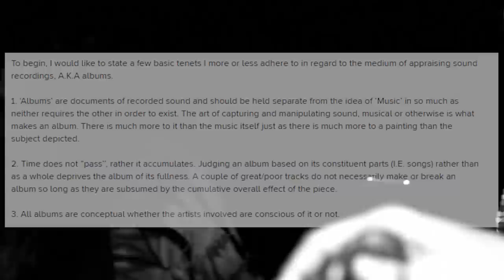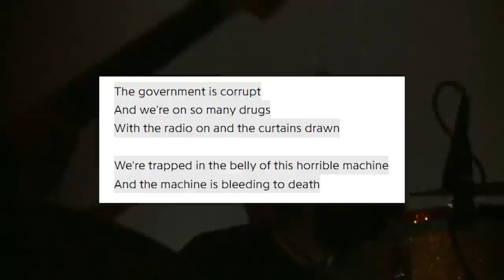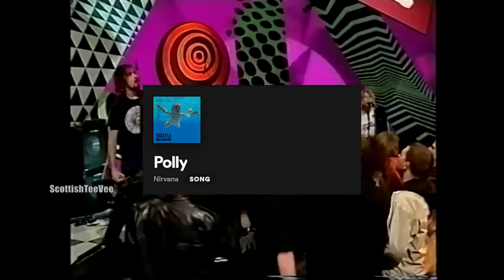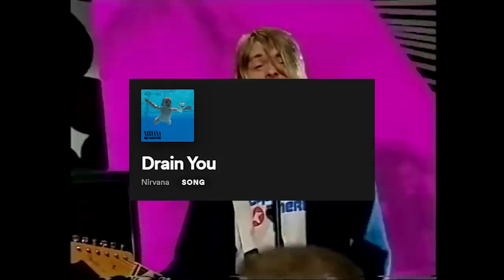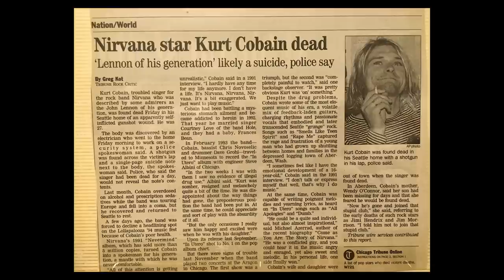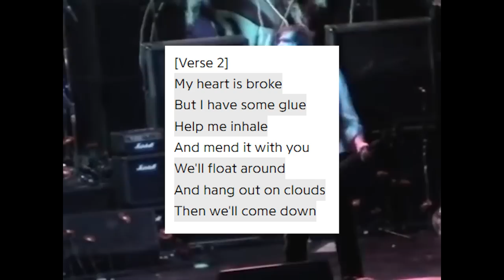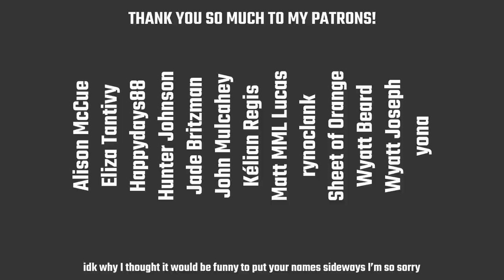/Mu/core Part 2 - Radiohead, Sadness, and Björk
More 4chan albums that, like it or not, absolutely slap... or do they?

Yes. They do.

0:00 Intro
0:49 Radiohead - OK Computer
4:46 Radiohead - In Rainbows
8:22 Have a Nice Life - Deathconsciousness
12:06 Sigur Rós - Ágætis byrjun
17:10  Godspeed You! Black Emperor - F♯A♯∞
21:34 Talk Talk - Laughing Stock
24:50 Slowdive - Souvlaki
27:11 Björk - Homogenic
30:39 Nirvana - Nevermind
35:31 Nirvana - In Utero
41:15 Elliott Smith - Either/Or
44:27 Jeff Buckley - Grace
48:20 Outro